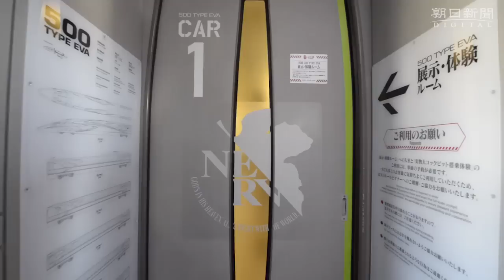エヴァ初号機イメージの山陽新幹線 「５００ ＴＹＰＥ ＥＶＡ」をＪＲ西日本が公開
ＪＲ西日本は１０月１９日、アニメ「新世紀エヴァンゲリオン」をあしらった山陽新幹線「５００　ＴＹＰＥ　ＥＶＡ」を公開した。